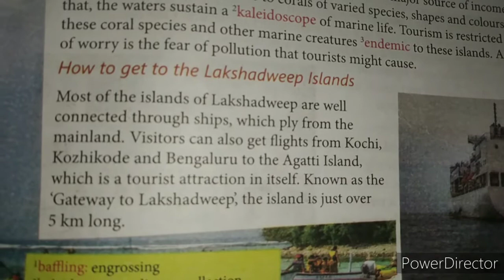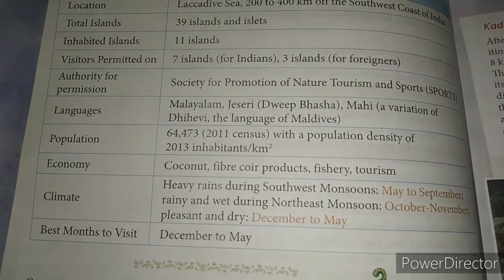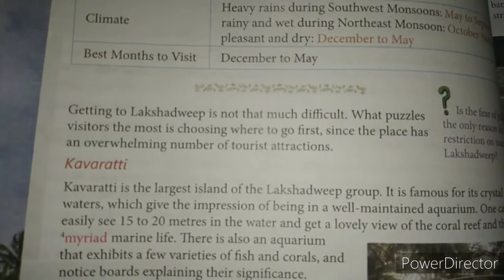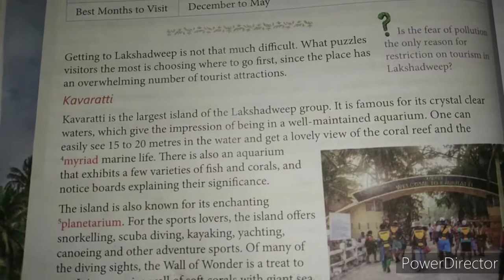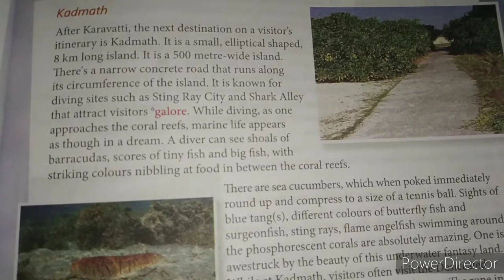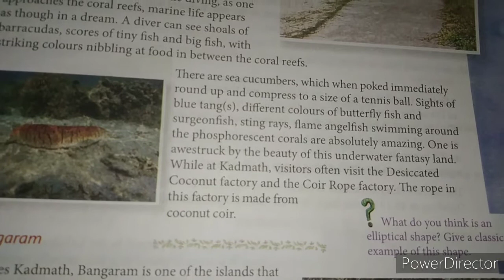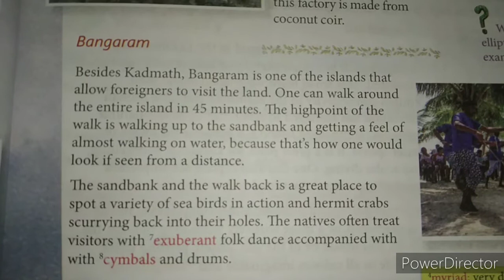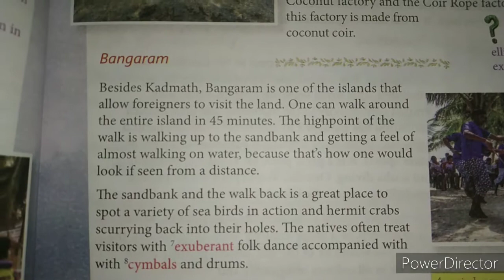Class- 7th Lakshadweep (part -2)